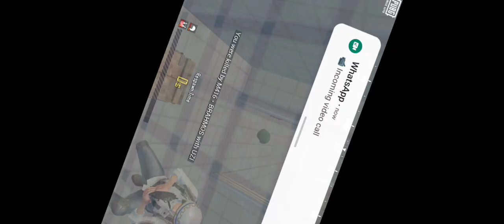all are cheater in pubglite |pubglite Telugu youtuber|pubglite low end device gameplay|1vs4 gameplay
Description...
 REDMI 10  (4 \ 64 Gb Ram )
CLAW 4 FINGER NON GYRO ALWAYS OFF
 EDITING FILMORA |
canva VIDEO COVER-
 louwan gaming
 low wan gaming control
low wan gaming sensitivity
lou wan gaming config file
 pubg lite chinese player
 pubg lite live
lou wan gaming Handycam
 pubg lite fastest
movment config chen nuo
 pubg lite Chinese pubg player
 i killed lou wan gaming pubg lite fastest player pubg lite pubg
 lite handycam gameplay
pubgmobile lite pro player
 pubg status wan gaming chinese gameplay pubg chinese player chinese player
BIG YOUTUBER NAME-
Lou Wan Gaming God Praveen yt God Tushar op Gamo Boy Gujjar x Vegna   X TrexsagarX